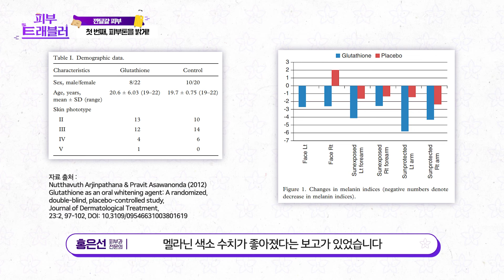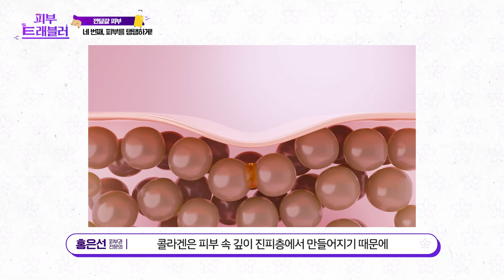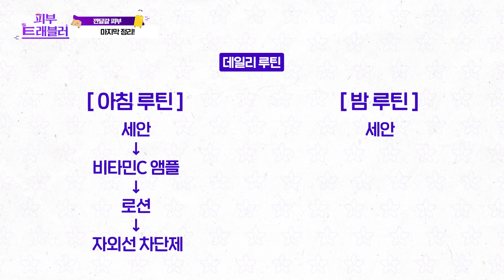(광고❌) 연예인 피부? 이 4가지만 따라 하면 피부과 안 오셔도 됩니다! (피부과 전문의 홍은선)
깐달걀같은 연예인 피부 🥚
대체 어떻게 하면 저렇게 꿀 피부를 가지실 수 있을까..?
피부과 원장님도 하고 있는 깐달걀 루틴을 공개합니다!
딱 네가지만 따라하시면 연예인 안 부러운 깐달걀 피부가 될 수 있습니다 😍
연예인같은 깐달걀 피부되는 4가지 비법✨
따라하시고 모두 꿀 피부 되세요!

00:00 인트로
00:30 피부톤을 밝게!
03:39 피부를 촉촉하게!
04:26 피부를 매끈하게!
05:08 피부를 탱탱하게!
05:52 더블타이트 - 특징
06:36 더블타이트 - 효과
07:03 더블타이트 - 스킨부스터
07:22 더블타이트 - 장점
07:58 더블타이트 - 추천 유형
08:27 더블타이트 시술 영상!
09:45 오늘의 내용 정리!

여러분의 피부 고민에 조금이나마 도움이 되길 바라며 (💪)
궁금한 점은 댓글 많이 남겨주세요 (📱📱)